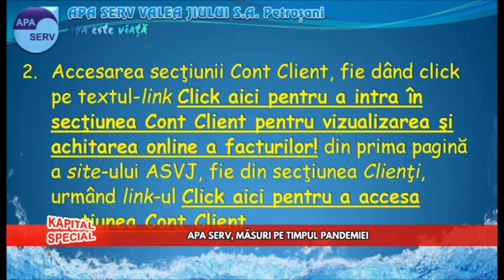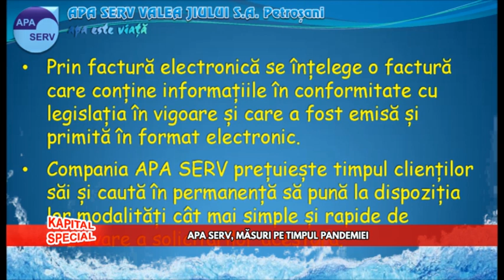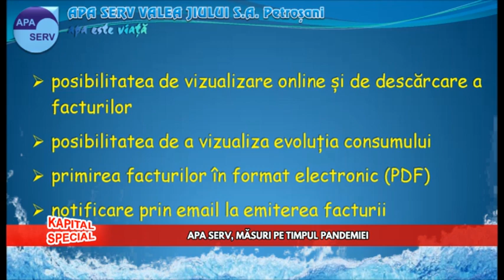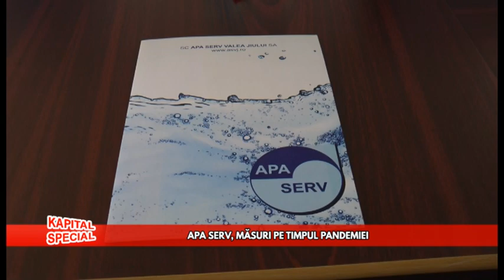Kapital Special 12 Noiembrie 2020 Apa Serv